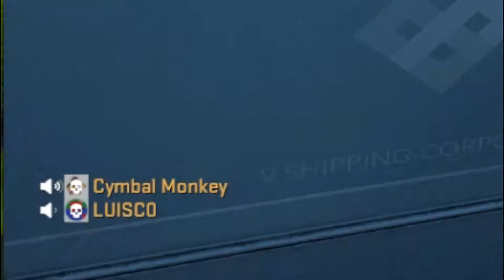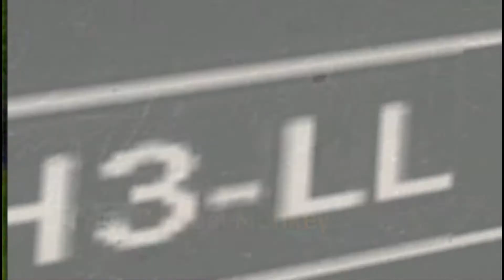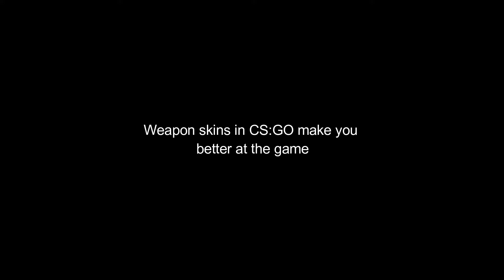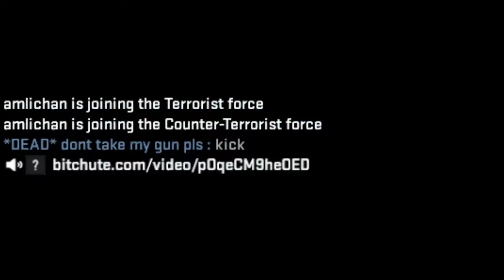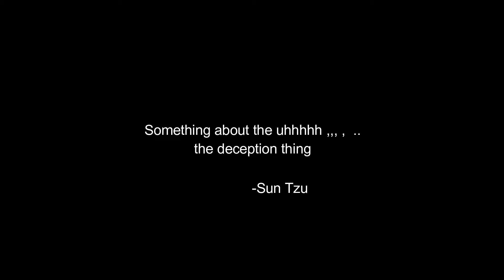cs:go stands for Cat Shower GO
as the title suggests, cs:go has absolutely no flaws and is a perfect game

Songs---
Song two Super Mario Kart ~ Mario Circuit
Song three---Really Slow Motion ~ Deadwood
Song four and outro---Modjo ~ Lady

Inspiration for this video is from FranzJ :) go watch his videos they're the best